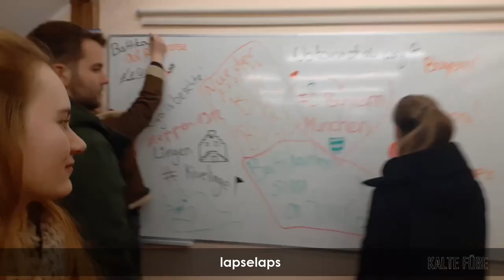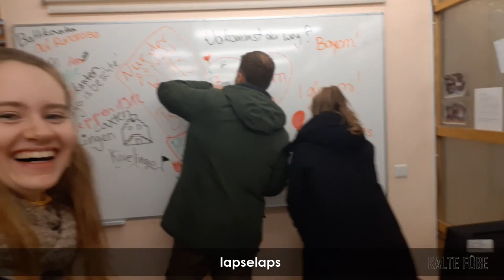Baltikanten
Unsere Praktikantin Alex in Tartu, Estland berichtet von einem weiteren Ausflug unserer Baltikanten.